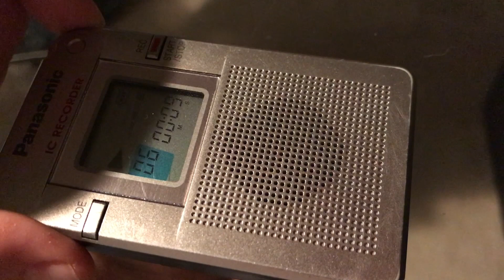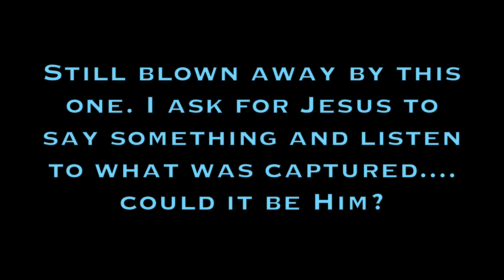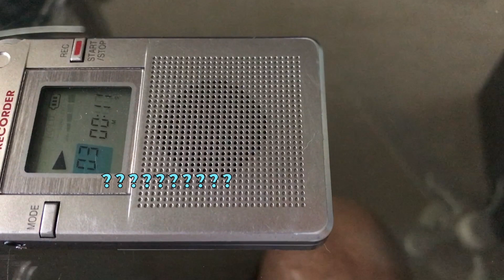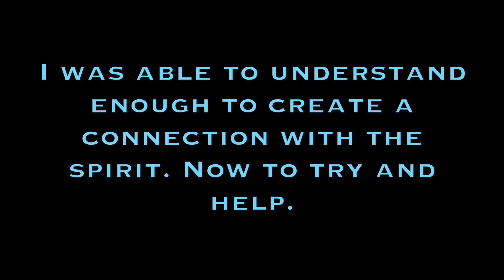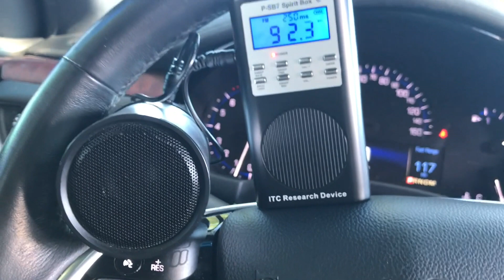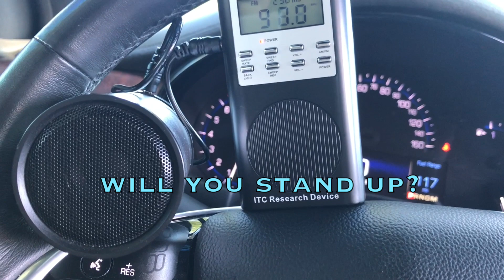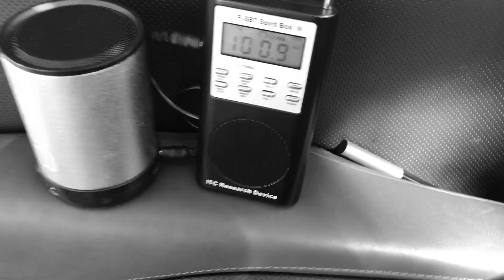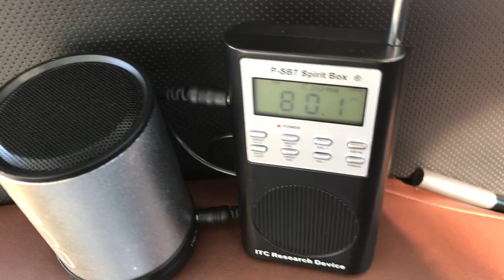AMAZING EVP: Holy S#%T, Who's Voice did I Record !?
I might have recorded the single most IMPORTANT EVP I've ever captured. Plus I go to Woodlawn Cemetery in West Palm and capture AMAZING EVP's there. I also believe I helped some lost souls cross over as well. Using the DR60 recorder and PSB7 Spirit Box I get some pretty compelling evidence. So much more to come!!!

LINKS
✔ W E B S I T E

Support Us:
✔ P A T R E O N